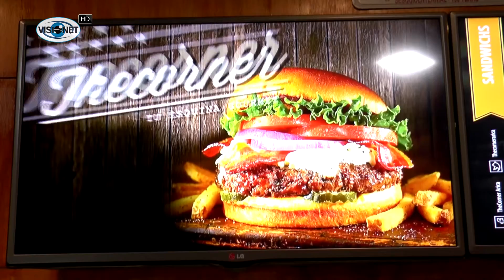SPOT PUBLICITARIO: THE CORNER TU ESQUINA GOURMET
Programa Conecta2 - Arica TV